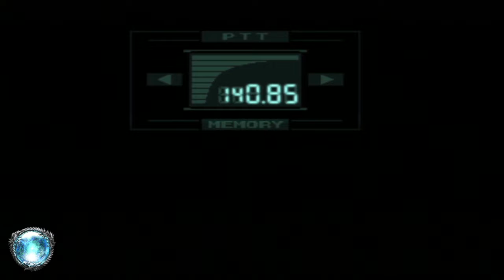Metal Gear Solid: Let’s Play [PS3] DARPA Chief | Part 2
It would help us tremendously if you would hit that Subscribe button and give videos you enjoy a like, also comment any thoughts you have about the video and share it round, That'd be a really great and also it would help the channel grow, ta very much!

PS3 720p/30fps (No Commentary) With:
Cloud-MGKC